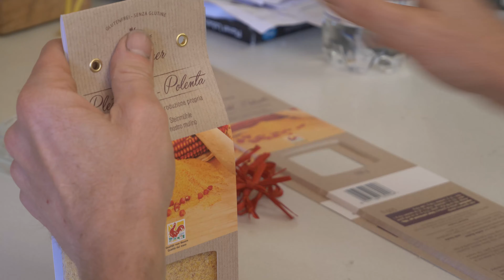Polenta-Mehl aus alter Maissorte - Farina di polenta da vecchie varietà di mais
Aus einer alten Maissorte - dem "Tirggplent" - mahlt Christian Giovanett geschmackvolles Polenta-Mehl. Zum Mahlen nutzt der Landwirt vom Römerhof in Tramin die liebevoll restaurierte, hofeigene Mühle.

Christian Giovanett macina una gustosa farina di polenta da un vecchio tipo di mais - il "Tirggplent". Il contadino del Römerhof a Termeno usa il mulino della fattoria, restaurato con amore, per macinare.

Video: Thomas Tutzer